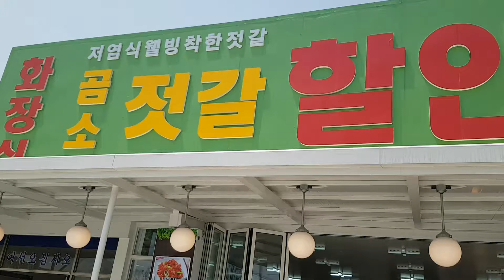가수 한가은-곰소젓갈할인도매전문점 이은영대표010-9937-1879탐방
곰소젓갈할인도매전문점